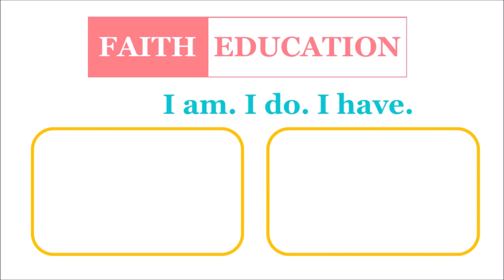和你Lab #2 │ 破解SBA │ DSE BIO │ SBA隻蛋變左色？Naked Egg Changing Colour │ Faith Education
睇極本書都未明滲透和擴散搞邊科，今次我就同你玩蛋，一次滿足你三個願望！做實驗！好好了解滲透和擴散的威力！最重要係乜？係開心呀！
要讀好生物科固然是理論和實踐雙修，兩者互補不足。先學會基礎理論，再實際動手探究背後的原理，把書本的知識具體化呈現眼前，有助建立長遠記憶。同時先做實驗提升興趣和認知，再回到課本學習理論時，亦會心領神會，令你更愛上生物科。
正所謂「一理通，馬國明」，不！「一理通，百理明」才對，明白了生物科會變得簡單。一齊來享受做實驗的過程吧！

You still don’t get what is osmosis and diffusion. Now, you can realize the power of osmosis and diffusion in this naked egg experiment. There is theory in biology, but it is also a practical, hands-on science.
Learning biology theory by reading your textbook or listening to a lecture is one thing, putting biology into practice in a laboratory is a whole different experience.
Experimenting biological systems and processes in the laboratory is one of the most effective ways to learn biology. What you do in the lab will stay with you a lot longer than what you read in a book.
➘ 你會感興趣的影片:
3. 📌生物科最後提醒002 │ 全視技能 │ DSER必看溫習方法 │ 六大題型整合 │ 筆記任Down
📢輝叔教學心法 Exculsive Learning & Teaching